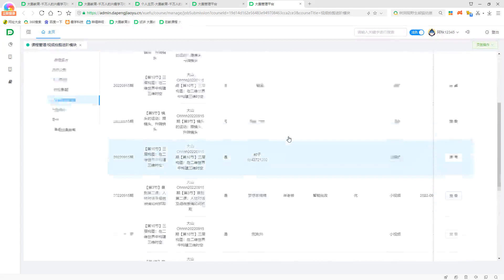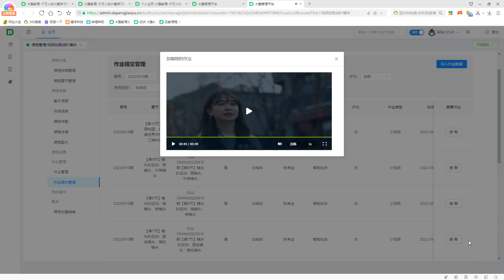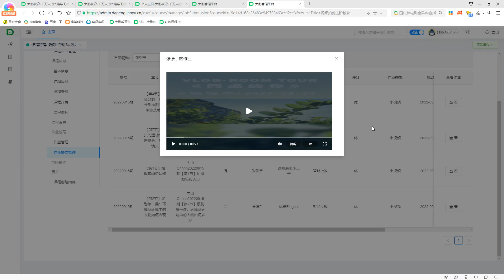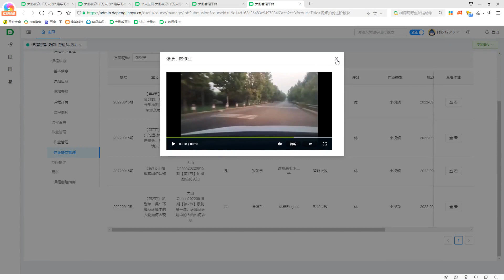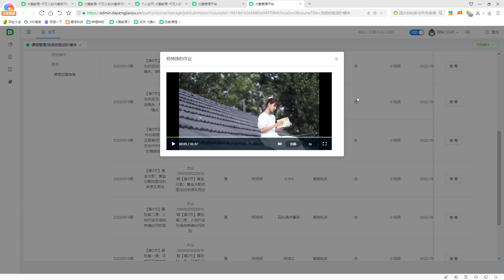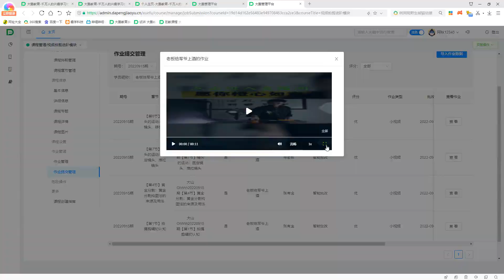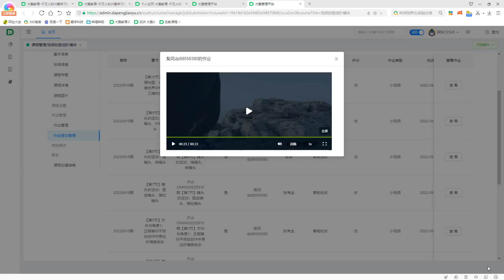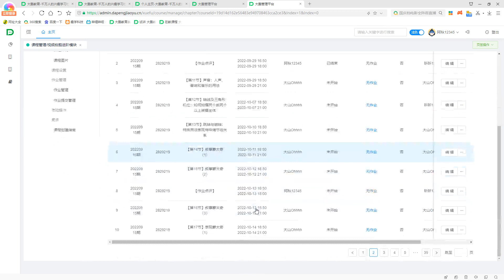影视后期-实战入门综合-视频拍剪 012 【作业点评】